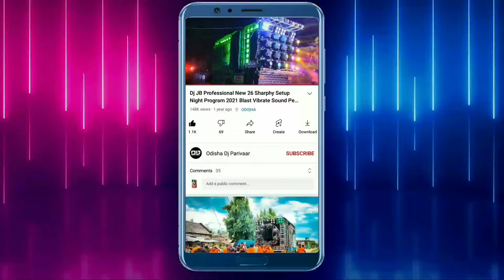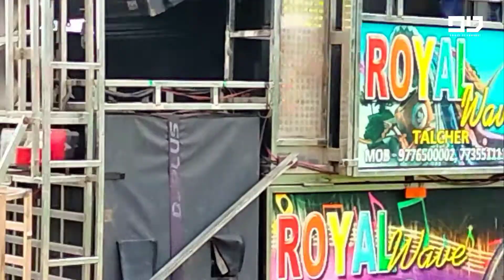Dj Royal Wave New Setup 2022 First Marriage Program | Odisha Dj Parivaar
Visit Again